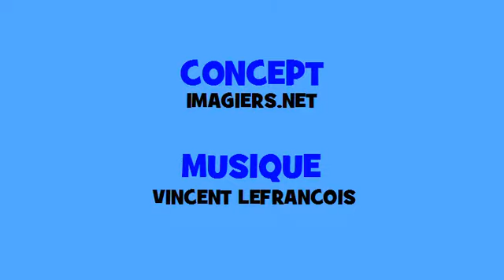Französisch Musik Konjugation # Hip hop # Verb = rendre